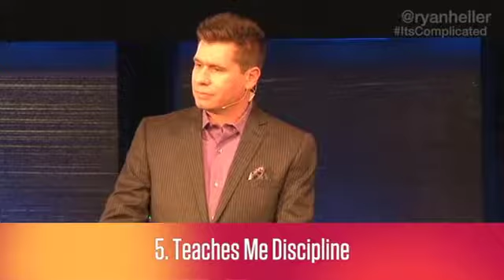It's Complicated: Wisdom of Generosity: Proverbs 1:6-7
Complex Issues. Simple Solutions.